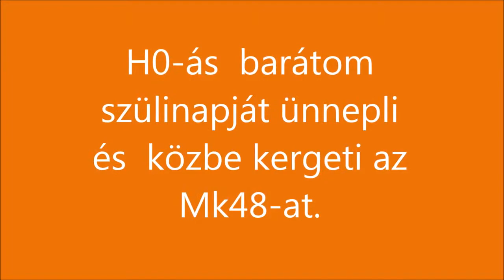R.K.V.t.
Az én kerti vasutam.  H0-ás  barátom  vonatozgat meg a  szülinapját ünnepelgeti.